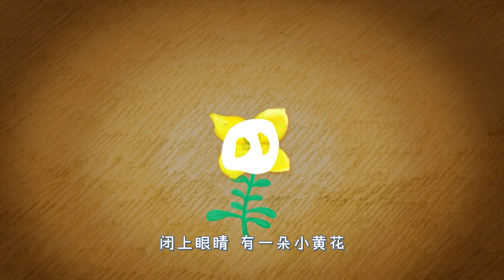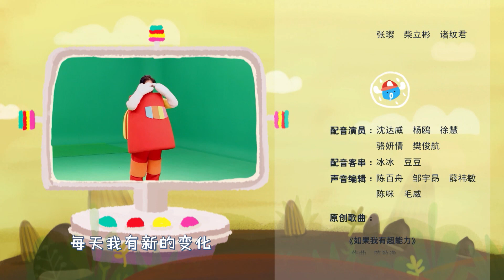《Magic Town Puppet Show》| Episode 17DuDu’s Superpower |《麦杰克小镇人偶剧》| 第17集：嘟嘟的超能力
《麦杰克小镇》 是一部拥有着原创音乐、有趣剧情、出色审美的卡通偶像音乐成长秀。它象征着有如魔法一般，充满无限想象力的儿童世界，在激发孩子们天马行空想象力的同时，通过小镇居民之间发生的有趣故事来培养孩子们的情商智慧。麦杰克团队在国内首次尝试，使用3D虚拟演播室+人偶表演+二维插画组成的新颖形式来为中国孩子量身打造一部适合陪伴他们成长的新奇作品，希望以此创新的模式开启孩子们艺术创想的大门。深知儿童成长需要的 《麦杰克小镇》，从孩子们的视角出发，每一集都由五位居住在麦杰克小镇中的小伙伴发生的快乐成长故事，串联起儿童音乐、创意手工和新说寓言。人偶音乐情景剧的表现形式，在全新科幻的世界观设定背景下，令小观众们耳目一新。在有趣剧情的感染下，在歌舞唱跳之余，让孩子们的内心更强大，更友善。
"Magic Town" is a cartoon idol music growth show with original music, interesting plot and excellent aesthetics. It symbolizes a magical world full of infinite imagination for children. While stimulating children's imagination, it cultivates children's emotional intelligence through interesting stories among magic town residents. It is the first time for Magic Town team to try to use a novel form composed of 3D virtual studio + puppet performance + two-dimensional illustrations to tailor a novel work suitable for Chinese children to accompany their growth, hoping to open up children with this innovative model. "Magic Town", which is well aware of the needs of children's growth, starts from the perspective of children, and each episode tells the happy growth stories of five friends living at Magic Town, connecting children's music. The expression form of the puppet music sitcom is under the background of a new world view for the young audience. Infected by the interesting plot, while singing and dancing, letiing children's hearts be stronger and more friendly.